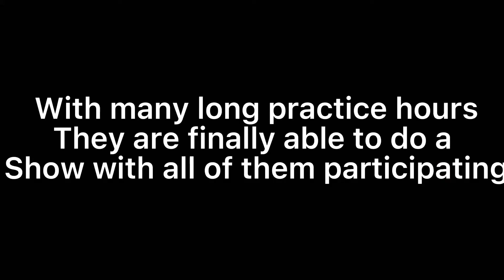Freak (show- sub urban)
Yep. This story may not make sense, but I hope you like it anyway